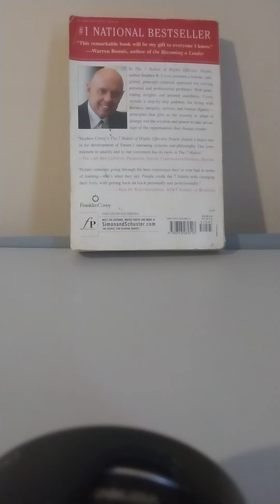Hooks over beatz track 536 ( crown thyself )